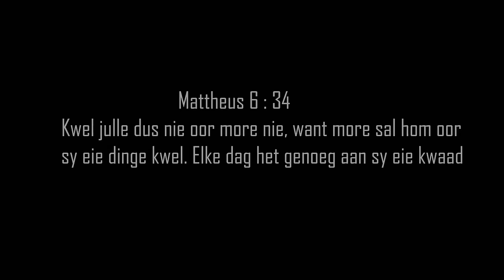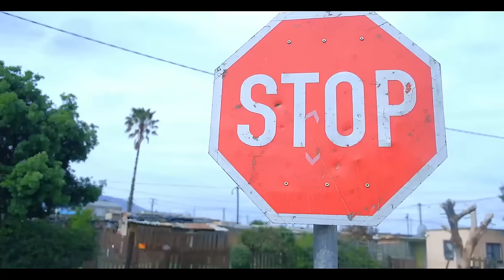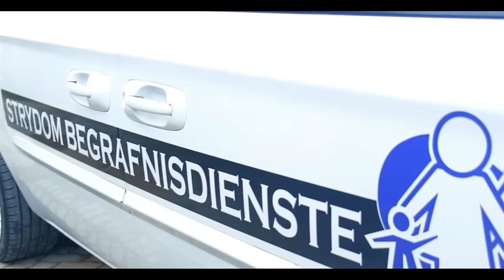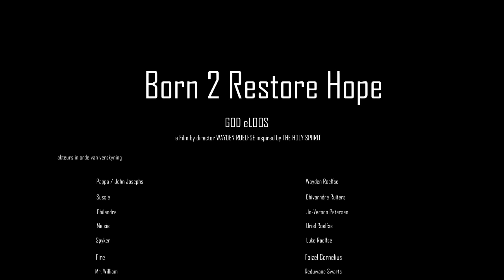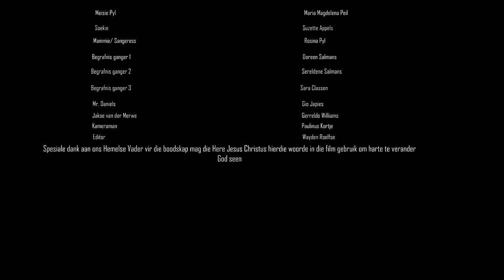God eloos Episode 1 : Polis Probleme